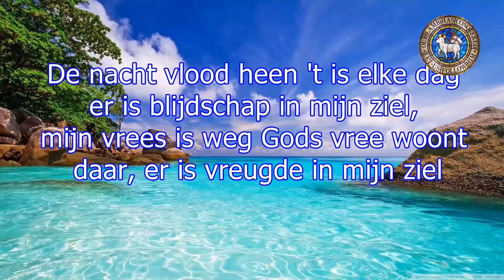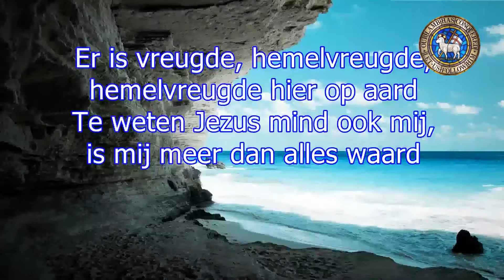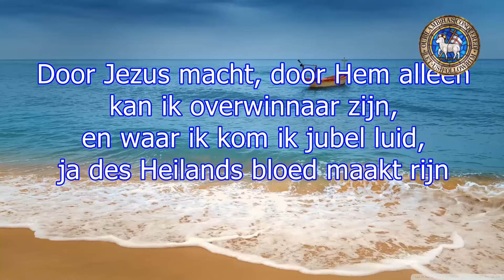Herrnhutter Zondag 14 Juli 2024.Zr Ingrid Nortan-Uden